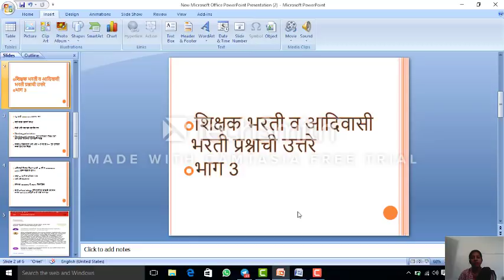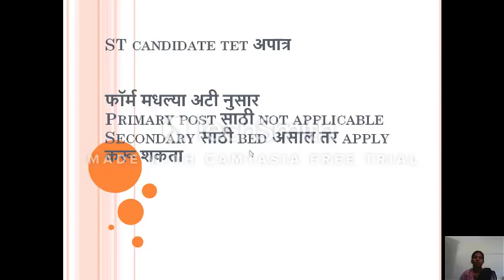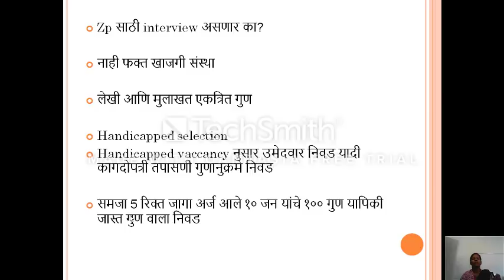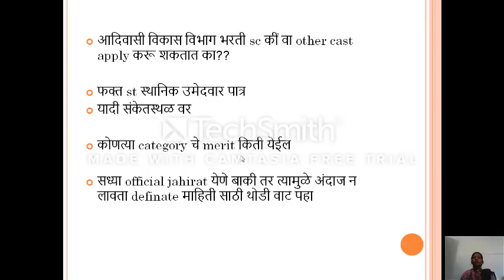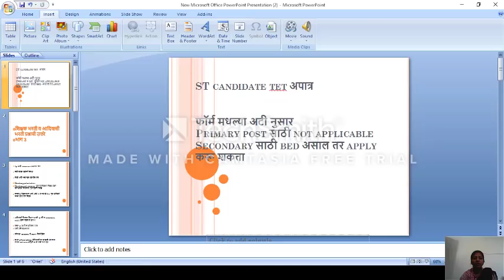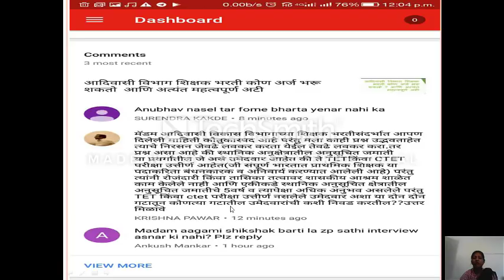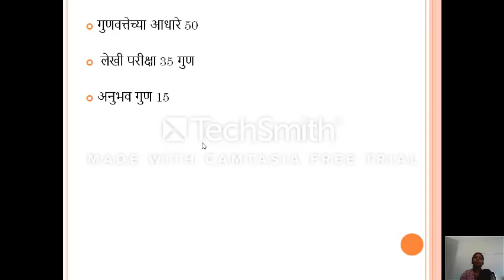शिक्षक भरती व आदिवासी शिक्षक भरती प्रश्नाची उत्तरे भाग 3